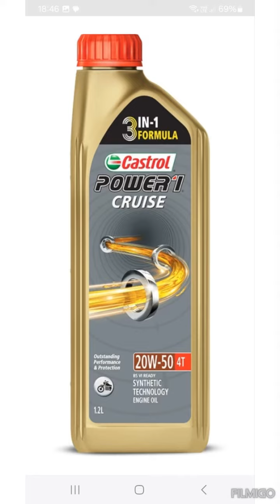Pulsar220 Engine Oil Tamil /